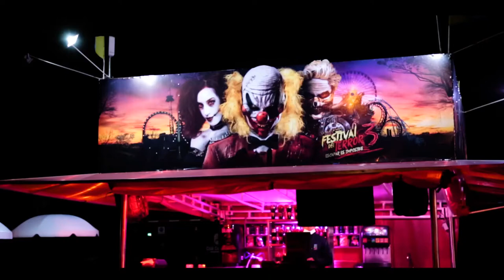Mes del terror en Salitre Mágico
Nos invitaron a vivir la experiencia del Festival del Terror de Salitre Mágico. Vivimos una experiencia terrorífica y queremos que tú también la disfrutes.